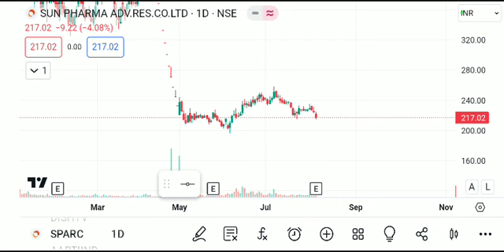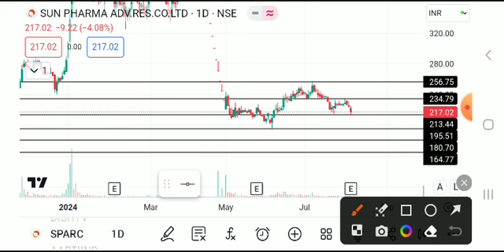SPARC SHARE LATEST NEWS TODAY,SPARC SHARE TARGET,SPARC SHARE ANALYSIS,SPARC SHARE LATEST NEWS